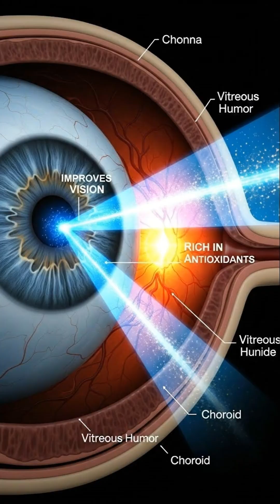What Happens If Seniors Eating Dragon Fruit inside your body? 😱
Health Tips | Senior Rise Again

What Happens To Your Body When You Eat Dragon Fruit? (3D Medical Animation)
8 Amazing Benefits of Dragon Fruit for Seniors | Brain, Heart & Skin Health

Why You Should Eat Dragon Fruit Every Day After 50.

Dragon Fruit vs. Aging: See Inside The Body

Ever wondered why Dragon Fruit (Pitaya) is called a superfood? In this realistic 3D medical animation, we journey inside the body of a 60-year-old man to see exactly how this exotic fruit impacts your health from the inside out.

From boosting brain function and memory to cleaning your arteries and strengthening your bones, the benefits are shocking. If you are looking for natural ways to improve heart health, glow up your skin, and boost immunity as you age, this video is for you.

TOPICS:
- Digestion & Nutrient Absorption
- Brain Focus & Memory
- Heart Health & Cholesterol
- Stomach Cleansing (Detox)
- Anti-Aging & Skin Glow
- Bone Density & Strength